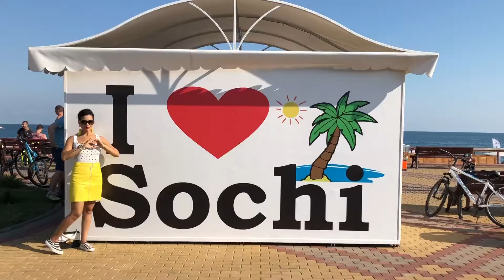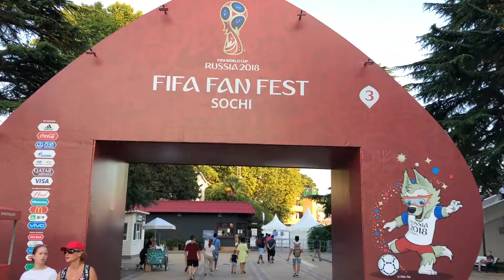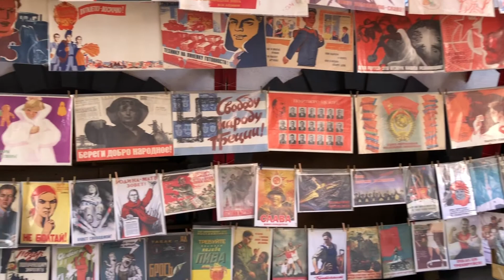Highlights from World Cup Russia 2018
Video montage highlighting my trip to the 2018 FIFA World Cup.  All videos were shot in July 2018 in Sochi and Moscow using an iPhone X.